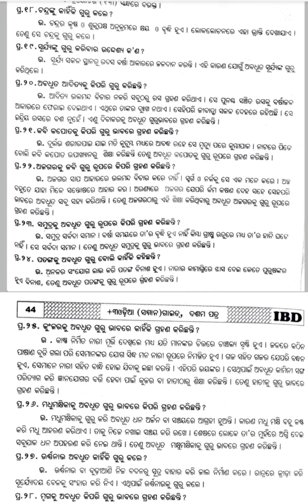ଭାଗବତର ୨୪ ଗୁରୁ ପ୍ରସଙ୍ଗ ।core10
Video link :-

Bhagabatara 24 Guru
Bhagabatara chabis Guru
vagabatara 24 Guru
24 Guru Prasanga
Odia Vagabata
Vagabatara 24 Guru Short Question
Odia Honours Short Question
2 Number Type Short Question
Exam Prepare Short Question
Vagabata
Bhagabata Odia
Chabis Guru Short Question Answers
Chabis Guru Odia Honours
Odia Honours 4th Semester
4th Semester
Fourth Semester
Fourth Semester Odia IBD Questions Answer
Bhagabatara 24 Guru
Bhagabatara chabis Guru
vagabatara 24 Guru
24 Guru Prasanga
Odia Vagabata
2 Number Type Short Question
Vagabata
Bhagabata Odia
4th Semester
Fourth Semester